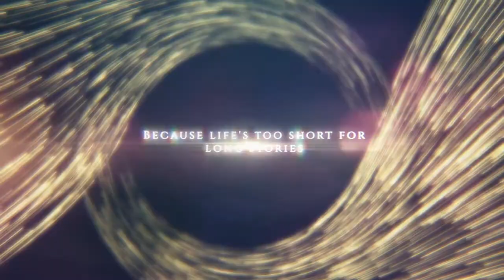I is for Idealisation, Intuition and Isolation | NARCISSIST • SOCIOPATH • PSYCHOPATH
Glossary Terms | Vocabulary you may come across on your journey understanding what happened | A-Z | I is for Idealisation, Intuition and Isolation.

Terms you may come across on your discovery journey. It could be at the end of a relationship where you are in the DISCARD stage trying to find out what is happening or you are out of the relationship coming to terms with the ending.

IDEALISATION • A technique also known as LOVE BOMBING and is the first stage in the CYCLE OF ABUSE. At the very beginning of the relationship, everything you said and did was watched and noted. They sweep you off your feet with compliments, gifts, days out, meals out, your every need was catered for and this was deliberate. Text messages early in the morning ensured they were the first thing you thought about and at the end of the day, you went to bed thinking about them. It allows them to manufacture a relationship where you have so much in common; share the same hopes and dreams and have the same insecurities. You are told that no one has ever understood them the way you do and you are SOULMATES.

INTUITION • We have an ancient warning system in our bodies referred to as a GUT FEELING or INTUITION. It is there to protect us from harm. Unfortunately during the IDOLISATION stage, it gets overridden and you start to question the messages you are receiving, you are told you have got something wrong or misunderstood what they meant. You then start to question these feelings and believe them to be wrong.

ISOLATION - is when a person becomes ISOLATED from their friends and family. They believe you are their possession and resent the time you spend with others and the importance you put on other relationships including your children. During the IDOLISATION stage of the relationship, you told anyone who would listen, how amazing they were. They can't risk you confiding in anyone when the MASK started to drop and your INTUITION started to warn you something wasn't right, you may have even found yourself playing DETECTIVE. They can't risk you talking to anyone who will confirm your fears, so they make up stories about your friends and family to discredit them. You may ISOLATE yourself, following the IDOLISATION stage, finding this amazing creature who has walked in to your life, who you want to spend as much time with them as possible. Or you may ISOLATE yourself because part of you knows if you do tell people what is happening in the relationship, they will confirm your fears that this isn't a healthy relationship and you are hooked on your drug of choice through the DEVALUATION stage and can't give it up. At the end of the relationship, you may find yourself ISOLATED because you withdrew from friends and family.

I believe understanding is the first stepping stone to taking back the POWER and CONTROL of your life and the first step to healing from the damage that has been caused.

NOTE: Elizabeth Goddard • Soul Transformation Therapist • Soul Plan Reader • Reiki Master Teacher • Author - Finding Lily
I  am not a psychologist or a counsellor, I am Soul Transformation • Core Issue Therapist, helping you to find the ORIGINAL WOUND and  heal from the EMOTIONAL ABUSE you have experienced and turn the GRIT INTO GOLD in your life
Through my own healing journey, I know the damage Emotional Abuse leaves in your life, PHYSICALLY, MENTALLY, EMOTIONALLY and SPIRITUALLY.  At the end of my relationship, I realised this was a game to which I didn’t have the rules. I was left a shell of my former self and I’d lost everything; I was broke and broken…

I found myself stuck in a debilitating cycle of questioning and doubting myself - “If only I had said… If only I hadn’t said… Maybe if I had done… Maybe if I hadn’t done… “ Despite being told otherwise, I believed it was all my fault and found myself protecting the abuser.